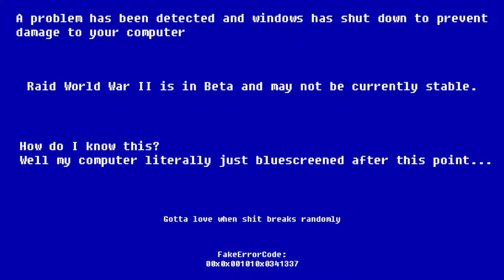Raid: World War II BETA - Funny moments and a Bluescreen!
Storm the with us Germans as we fail missions constantly!
v Keep looking! v